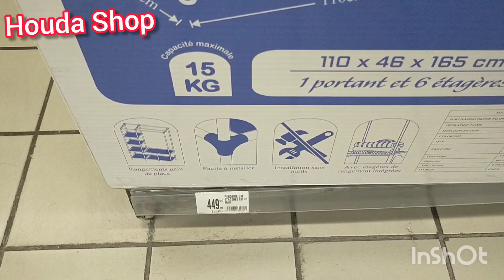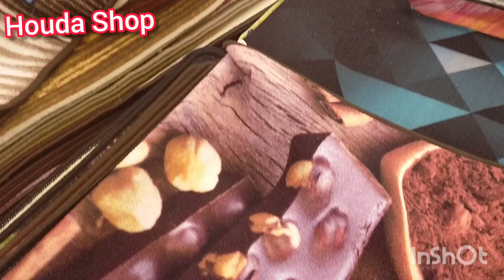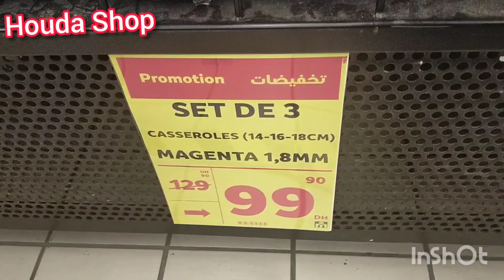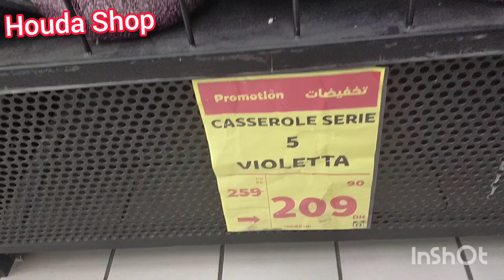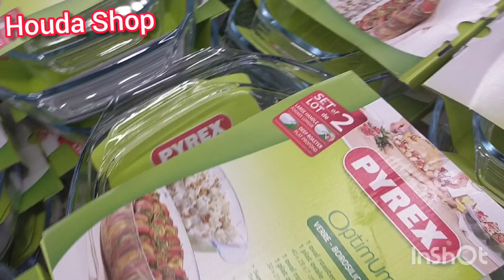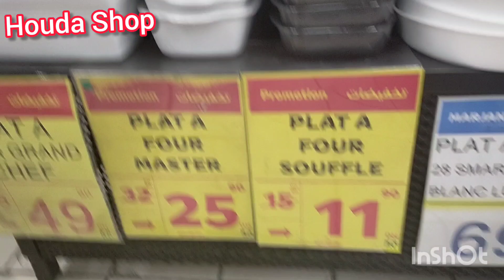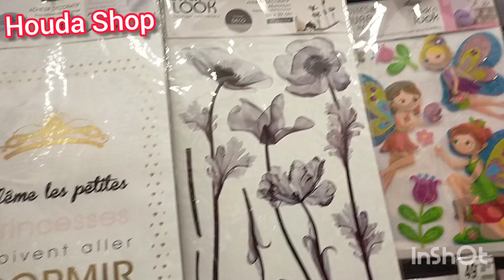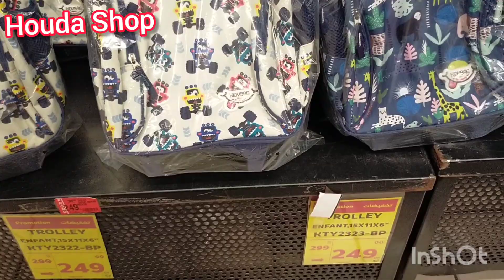تخفيضات خطيرة في مرجان😱جابو منظمات/ اواني/خزانات والرفوف/زرابي/حقاىب المدرسية وهميزات غتعجبكم